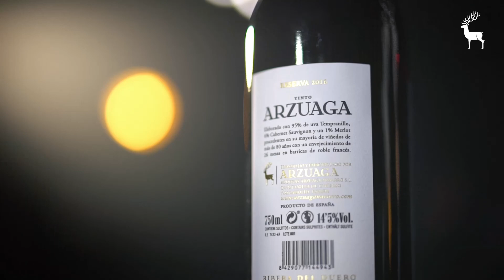Ignacio Arzuaga. Vídeocata Arzuaga Reserva 2016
Vídeocata del tinto Ribera del Duero Arzuaga Reserva 2016 dirigida por Ignacio Arzuaga, director gerente de Bodegas Arzuaga, que comienza indicando que "el Arzuaga reserva es un vinazo que no te puedes perder porque te estarías perdiendo algo muy interesante"